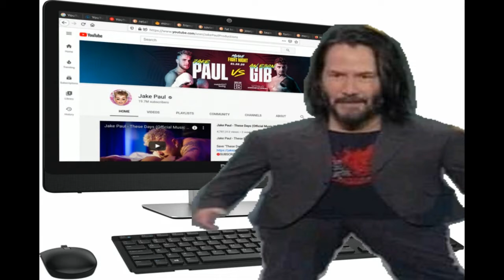How to be famous on youtube part 2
Dont do this please its all a joke